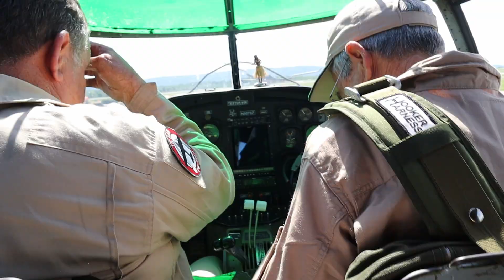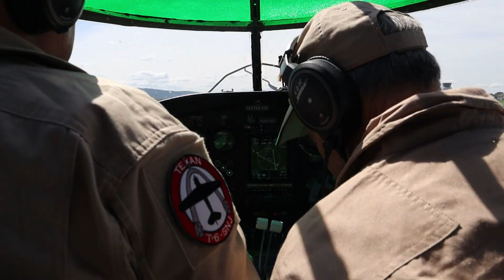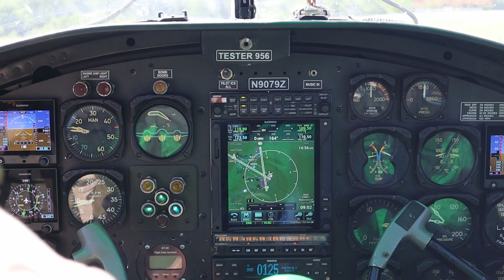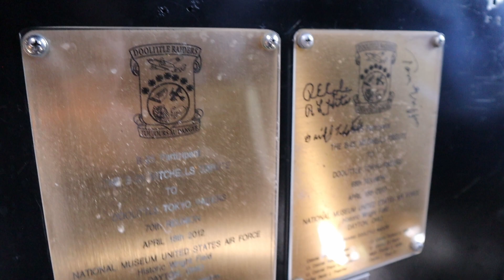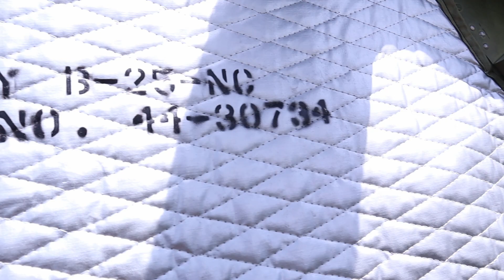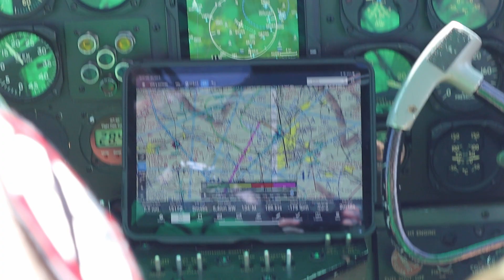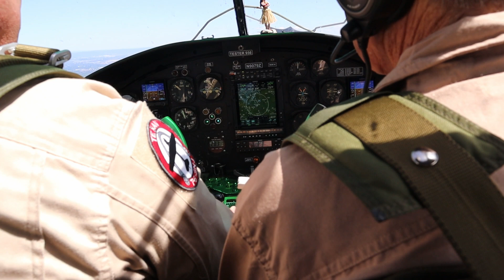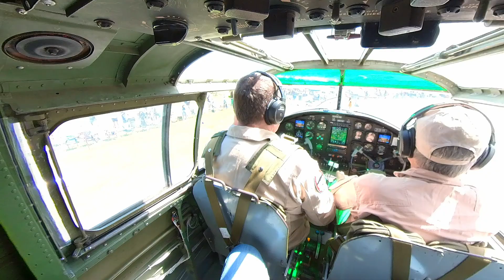B-25 Mitchell "Panchito" Flight - WW2 Weekend 2022 - MAAM- Reading, PA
Coming to you from the Mid Atlantic Air Musuem's World War 2 Weekend in Reading, PA Today we cross something off of my aviation bucket list, a flight in the B-25 "Panchito!" If you love radials like I do, CRANK IT UP!!

⏰ Timestamps: ⏰

🛩 Make your own flying videos, it's easy! 🎬
👉 This is the equipment and software I use:

Canon M50
EF-M 22mm lens
Insta360 One R
GoPro Hero 8 Black
GoPro Hero 8 Media Mod
Tie Down Camera Mount
NFlightcam Audio Cable (need media mod w/ GoPro 8)
Amazon Large GoPro Case
Fifine Studio Mic
Lapel Mic
Phone Camera Holder
Shotgun Mic w/ Dead Cat
Backup (Cheap) Action Cam
Digital Audio Recorder

This is at no extra cost to you to use my links/codes, it's just one more way to support me and my channel. Any commissions earned will be turned into AVGAS and adventure!